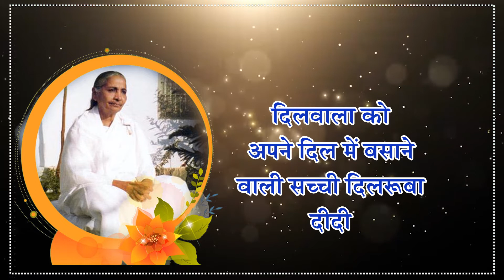मनमोहिनी दीदीजी के गीत - सतीश भाई , मधुबन